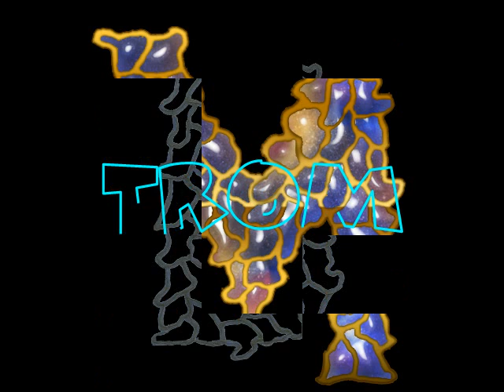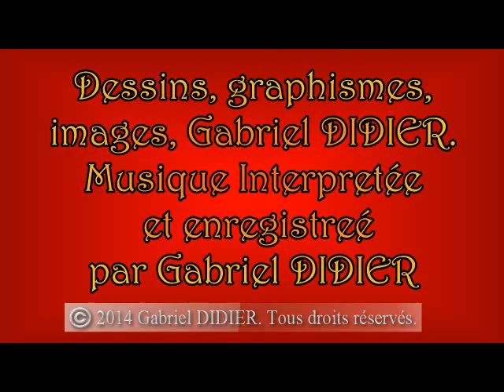trombone swf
Composition musicale personnelle d'après des dessins, graphismes et images que j'ai réalisés pour un livre d'artiste.